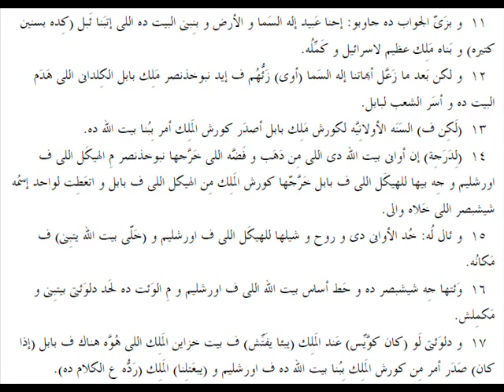عزرا 05 باللهجة العامية المصرية